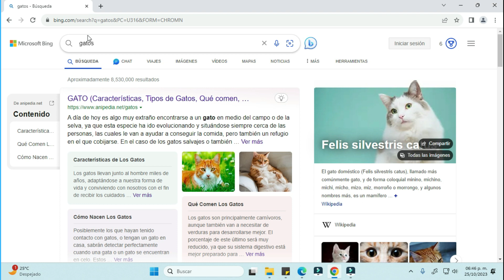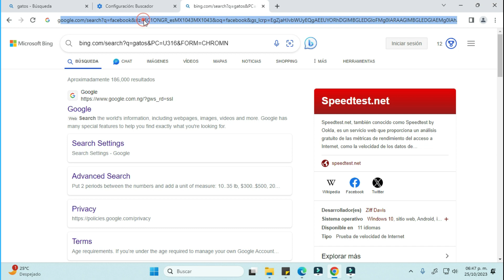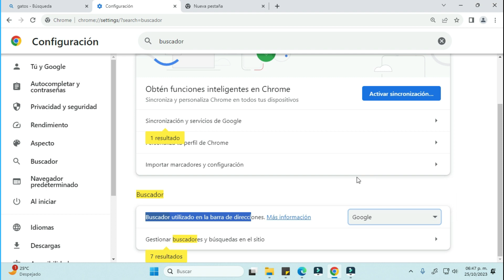Cómo arreglar el motor de busqueda se cambio a Bing en Google Chrome